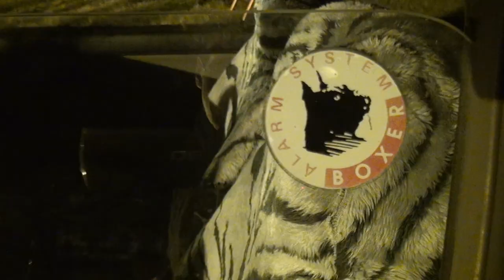PLAN C / MAGIC - Jej blask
Materiały making of z pracy nad etiuda dyplomową „Plan C” reż. Sylwia Rosak.

Utwór jest integralną częścią filmu.

Magic - jej blask

słowa SYLWIA ROSAK, KAROL BERNACKI, ZIEMOWIT PĘDZIWIATR
muzyka LUCJAN MLECZKO / MEGA FULL
wokal ZIEMOWIT PĘDZIWIATR
nagranie WOJCIECH FRYCZ
mix MICHAŁ MAMUT SARAPATA

scenariusz i reżyseria SYLWIA ROSAK
zdjęcia NATALIA PIETSCH

scenografia MARTA WIECZOREK, MACIEJ CZUCHRYTA
charakteryzacja EDYTA SZRFEMBERG
kostiumy DOROTA KUŹNIARSKA
dźwięk TOMASZ SKONIECZNY
montaż SYLWIA ROSAK
muzyka MEGA FULL
kierownictwo produkcji KATARZYNA SIERKA, PATRYCJA STRZYŻEWSKA

film współfinansowany przez POLSKI INSTYTUT SZTUKI FILMOWEJ
produkcja WRiTV 2019